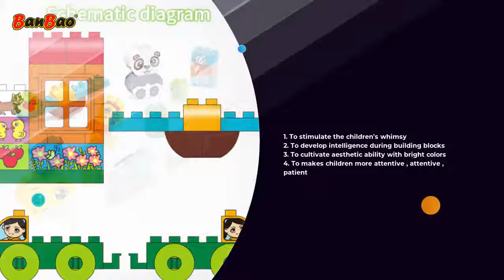BanBao Block Toys | Large particles Series (2021)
BanBao Block Toys | Large particles| Item No. 9007

Brand Name: Ban Bao

Product Name: Cute BanBao Zoo

Model Number: 9007

Age Range: 3+ years old

Material: Environment-friendly ABS

Blocks Quantity: 22 pcs

Blocks Type: Big Size